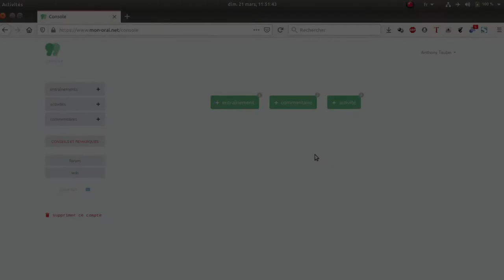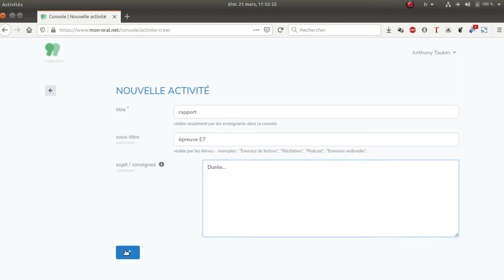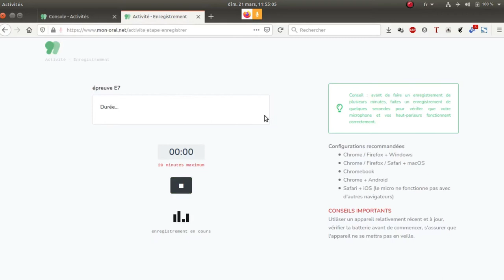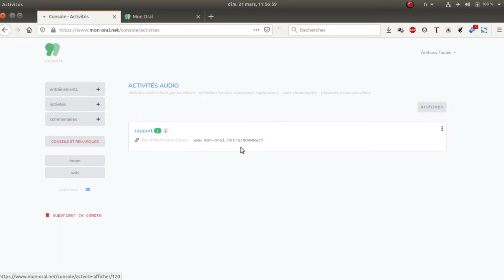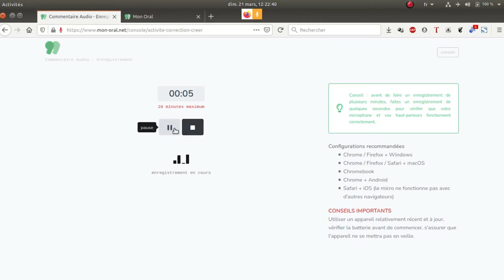Tuto vidéo : Paramétrer une activité avec mon-oral.net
Points à retenir :
- Cliquer sur Activité
- Paramétrer (titre, sous-titre et consignes)
- Fournir le lien aux élèves
- Écouter et corriger les productions